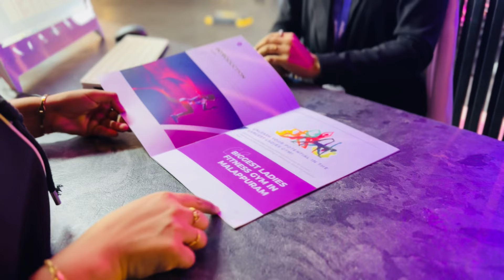പുതിയ വിശേഷങ്ങൾ ഇതൊക്കെയാണ് /@jaibusworld /familystory /malayalam